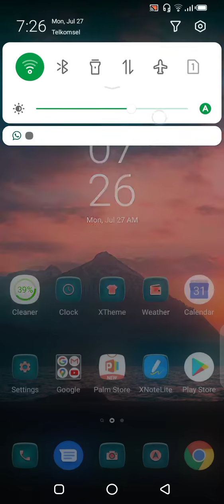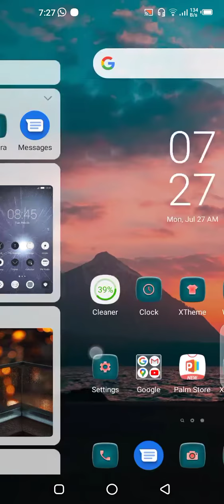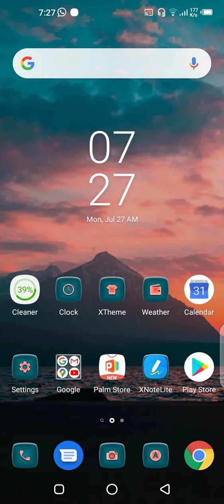Hidden Feature Infinix Note 7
Fitur ini tidak pernah ada yang memberi tahu.
Fitur ini ada di HP Infinix Note 7.
Fitur ini adalah Screen Recording.